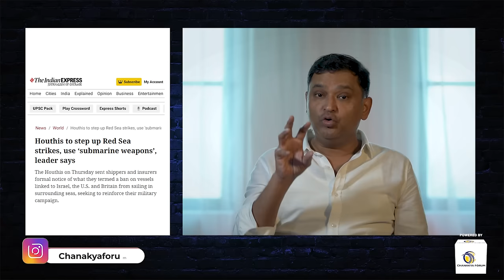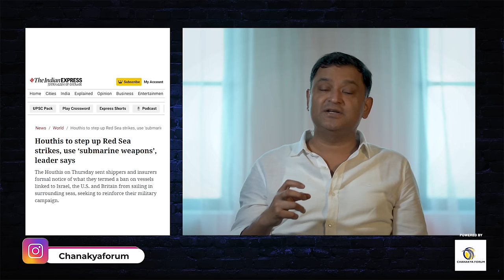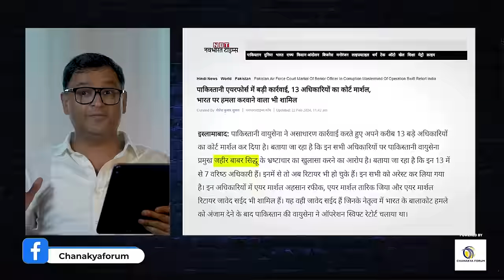Indian Navy finds PNS Ghazi, Pakistan Airforce court marshal senior officers | Major Gaurav Arya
Indian Navy Lakshadweep में INS Jatayu नाम से एक Naval Base बना रही है। ये नौसेना बेस Indian Ocean में China के  influence को काउंटर करने के लिए बना रहा है। इसके साथ ही खबर आई है कि Chinese Research Vessel Xiang Yang Hong 3 Maldives पहुंच गया है। Majorly Right के आज के वीडियो में Major Gaurav Arya ने बताया है कि India के लिए INS Jatayu क्यों अहम है? Major Arya ने बताया कि कैसे China का बढ़ता प्रभाव, भारत के प्रभाव को बढ़ाना और Red Sea में Houthis को काउंटर करने से लेकर कई कारण हैं, जिसने INS जटायु को बनाने के लिए कदम उठाया है। Major Arya ने कहा कि ये कदम Defence Minister Rajnath Singh के उस बयान का भी रिजल्ट है, जिसमें उन्होंने कहा था कि भारत IOR में net security provider है। इसके साथ ही, मेजर ने बताया है कि Indian Navy ने Pakistan की PNS Ghazi के साथ एक Japanese Ship भी मिल गई है। अब इसके साथ क्या किया जाएगा, इस बारे में मेजर ने एक्सप्लेन किया है।